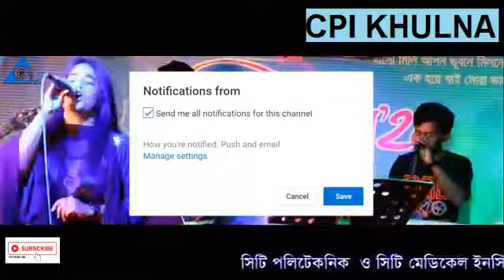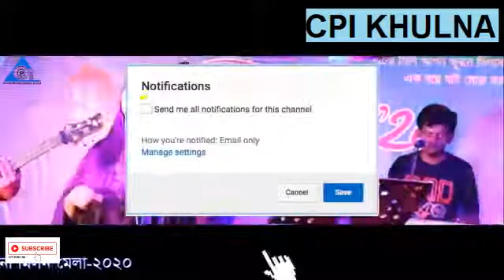Mon mojale ore baula gaan, মন মজালে ওরে বাউলা গান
✅ Admission open-2020
SSC পাশের পরে চার বছর মেয়াদী ডিপ্লোমা ইঞ্জিনিয়ারিং কোর্সে ভর্তি চলছে।

টেকনোলজি সমূহঃ
১. কম্পিউটার ইঞ্জিনিয়ারিং
২. ইলেকট্রনিক্স ইঞ্জিনিয়ারিং
৩. সিভিল ইঞ্জিনিয়ারিং
৪. ইলেকট্রিক্যাল ইঞ্জিনিয়ারিং
৫. আর্কিটেকচার এন্ড ইন্টিরিয়র ডিজাইন
৬. মেকানিক্যাল ইঞ্জিনিয়ারিং
৭. মেরিন ইঞ্জিনিয়ারিং
৮. অটোমোবাইল ইঞ্জিনিয়ারিং
৯. টেক্সটাইল ইঞ্জিনিয়ারিং
১০. গার্মেন্টস ডিজাইন এন্ড প্যাটার্ন মেকিং
১১. রেফ্রিজারেশন এন্ড এয়ারকন্ডিশনিং
১২. হসপিটালিটি এন্ড ট্যুরিজম ম্যানেজমেন্ট
১৩.টেলিকমিউনিকেশন

কেন ডিপ্লোমা ইঞ্জিনিয়ারিং
এসএসসির পরে চার বছর পড়াশোনা করে দ্রুত সময়ে চাকুরীতে যাবার জন্য কারিগরি শিক্ষা বাংলাদেশে সর্বোত্তম পন্থা। সরকারি চাকুরীতে ২য় শ্রেনীর কর্মকর্তা ও বিভিন্ন বেসরকারি কলকারখানায় চাকুরীর সুযোগ। রয়েছে চাকুরীর পাশাপাশি উচ্চতর শিক্ষার সুযোগ।
কেন সিটি পলিটেকনিক ইনস্টিটিউট খুলনাঃ
সিটি পলিটেকনিক ইনস্টিটিউট খুলনা, খুলনা বিভাগের লিডিং ও দেশের সেরা বেসরকারি পলিটেকনিক ইনষ্টিটিউট সমূহের মধ্যে অন্যতম।দক্ষিণাঞ্চলের সেরা ফলাফল সহ নিজস্ব সুবিশাল ক্যাম্পাসে আধুনিক ল্যাব-ওয়ার্কশপ ও অভিজ্ঞ শিক্ষক মন্ডলীর মাধ্যমে দক্ষ হিসেবে গড়ে তোলার সুযোগ। আমরা শিক্ষার্থীদের শুধু একটি সার্টিফিকেট নয়, তাদের ক্যারিয়ার গঠনে কাজ করি।
যোগাযোগঃ
সিটি পলিটেকনিক ইনস্টিটিউট খুলনা
১০৩, বিআইডিসি রোড, খালিশপুর, খুলনা-৯০০০।

বিস্তারিত জানতে ..
কল করুন - +৮৮০ ১৭১১ ০১৮৬২৩, +৮৮০ ১৭৫০ ১৫৪৩৩৪,  ০৪১-২৮৫০০৫২